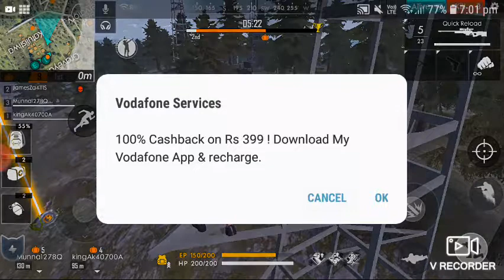The hidden kla